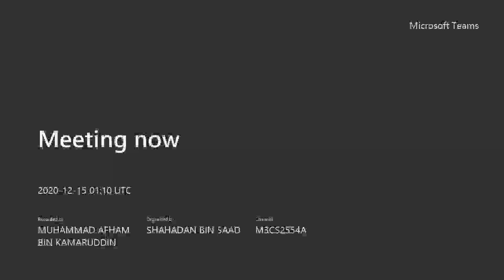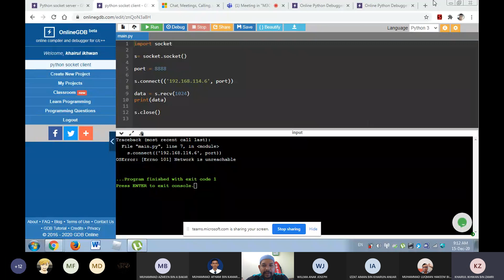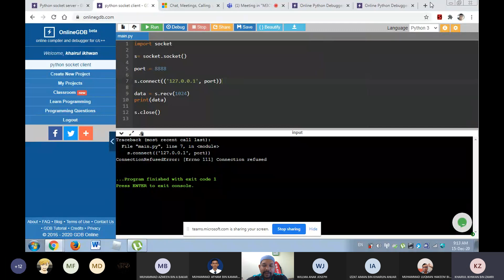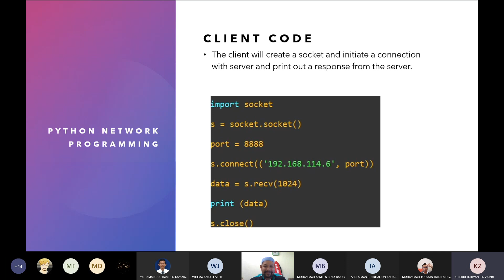SEM202010 BZ - ITT440 Chapter 7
Week 9
14 December 2020
10:00 am - 12:00 pm

Meeting in  M3CS2554A  20201215.mp4